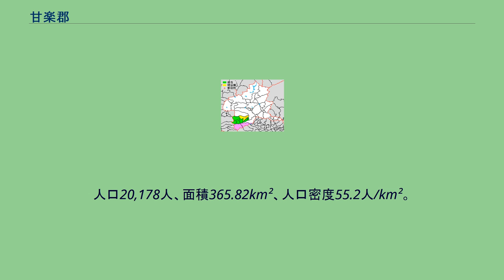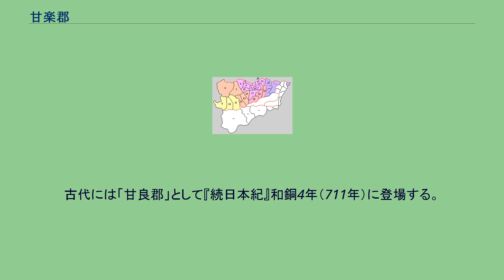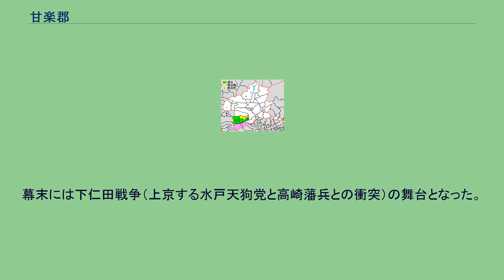甘楽郡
群馬県甘楽郡の範囲（1.下仁田町 2.南牧村 3.甘楽町 緑・黄・薄黄：第1次・第2次ともに所属 桃：第1次のみ所属 薄黄：後に他郡に編入された区域） 甘楽郡（かんらぐん）は、群馬県（上野国）南西部に存在する郡である。
（2021年11月1日、推計人口） 以下の2町1村が含まれる。
概ね上記の区域を合わせたものだが、行政区画として画定されたものではない。
1950年（昭和25年）に改称した当時の郡域は、上記の2町1村以外では、現在の行政区画では概ね以下の区域に相当する。
明治以前までは神流川上流域にまたがる郡であったが、その後の郡の再編によって緑野郡との事実上の境界線変更が行われ、昭和以降の現在の郡域が確定した。
古代には「甘良郡」として『続日本紀』和銅4年（711年）に登場する。
韓からの渡来人が多く住んだことから、「から」が変化して「かんら」となったと考えられる。
同年3月6日 - 一部の郡域から多胡郡が設置された（『続日本紀』巻5「三月辛亥割上野國（中略）片岡郡（中略）別置多胡郡」） 式内社はのちの一宮で名神大社の貫前神社と宇芸神社の2社。
戦国時代、国峰城の小幡氏が、上杉氏・長尾氏・武田氏・後北条氏と主を変えながら活躍した。
しかし後北条氏滅亡に伴い小幡氏は国峰から離れた。
徳川家康が関東に入ると、小幡藩と藤岡藩が置かれた。
1600年に藤岡藩は改易。
1616年には七日市藩が置かれ、江戸時代は小幡・七日市で二分されていた。
小幡藩ではのちに明和事件が起こっている。
幕末には下仁田戦争（上京する水戸天狗党と高崎藩兵との衝突）の舞台となった。
1.富岡町 2.黒岩村 3.一ノ宮町 4.丹生村 5.高田村 6.妙義町 7.小坂村 8.西牧村 9.尾沢村 10.月形村 11.磐戸村 12.青倉村 13.下仁田町 14.馬山村 15.吉田村 16.高瀬村 17.額部村 18.秋畑村 19.小幡町 20.福島町 21.新屋村 22.岩平村 23.小野村（紫：高崎市 桃：富岡市 赤：甘楽町 橙：下仁田町 黄：南牧村 －は近世の甘楽郡に含まれる地域）